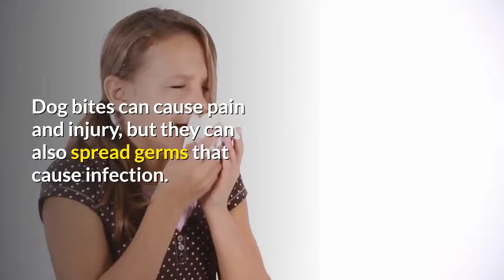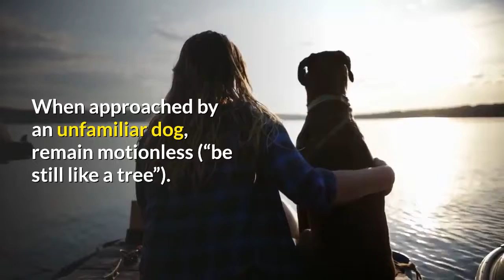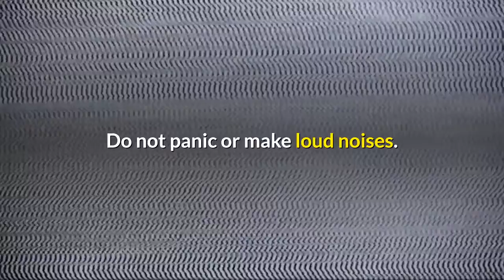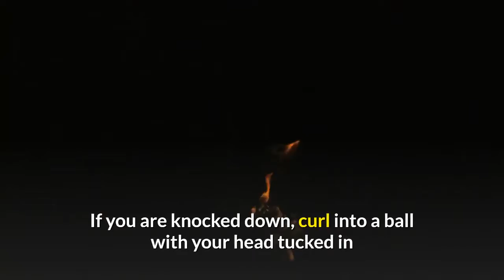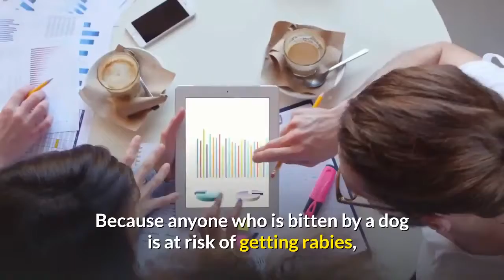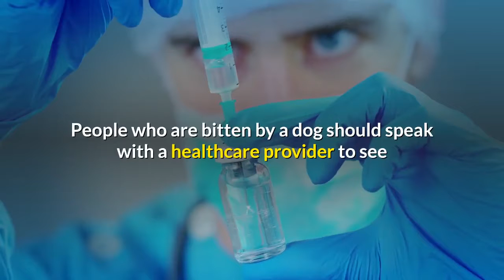How To Prevent Dog Bite?